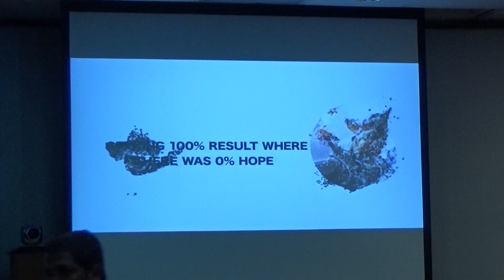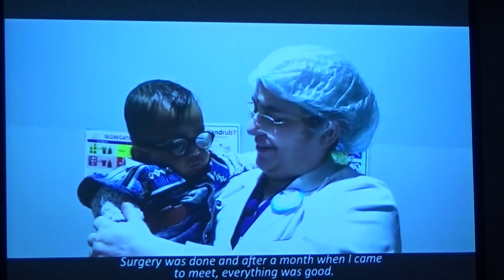Children’s Eye Care Week at L V Prasad Eye Institute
'Less screen time, more outdoor activities for better child eye health'